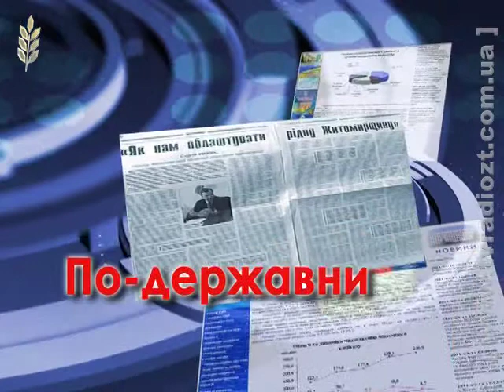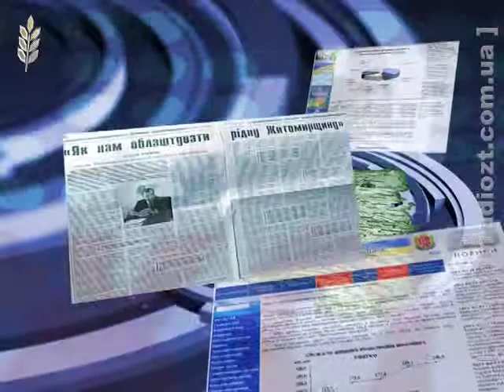ПоДержавницьки_220413_0355